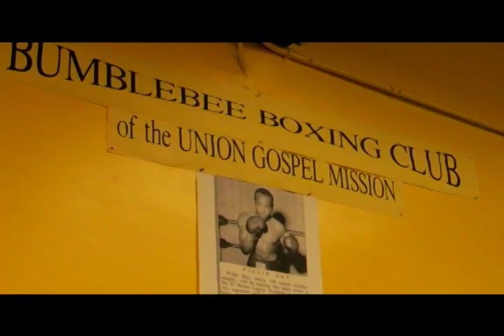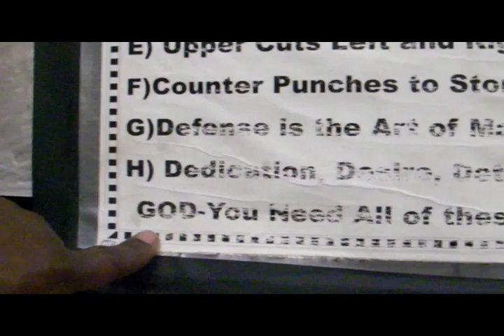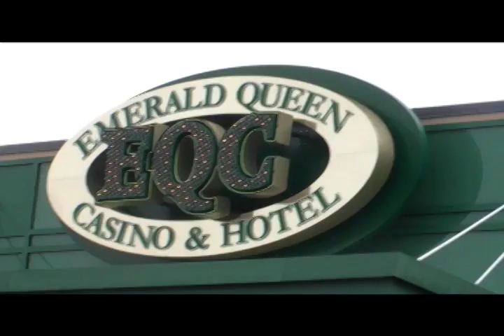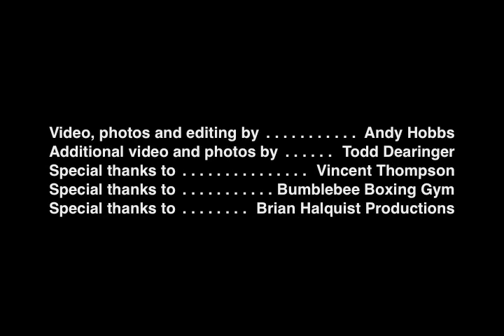Federal Way boxer Vincent Thompson trains and fights at Batt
Vincent Thompsons heavyweight hopes are gaining momentum.The Federal Way resident won his second professional boxing match with a unanimous decision over DJ Linderman during Battle at the Boat 76, held April 3 at Emerald Queen Casino in Tacoma. Linderman, a 26-year-old mixed martial arts fighter from Yreka, Calif., was making his pro debut.